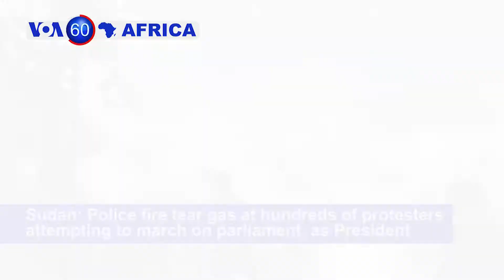Israeli Leader Visits Africa to Restore Relations with Chad - VOA60 Africa 1-21-2019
Ethiopia: Hundreds of thousands of Ethiopian Orthodox worshippers came together in the capital, Addis Ababa, over the weekend to celebrate Epiphany, a festival that commemorates the baptism of Jesus Christ.

Chad: Israeli Prime Minister Benjamin Netanyahu and Chadian President Idriss Deby declare the official resumption of diplomatic ties in N'Djamena.

Central African Republic: The Portuguese army releases footage of paratroopers involved in ongoing clashes in Bambari against a rebel militia.

Sudan: Police fire tear gas at hundreds of protesters attempting to march on parliament, as President Omar al-Bashir says demonstrators who died in anti-government rallies were not killed by security forces.

South Africa: Surf schools teach adults and children with disabilities how to ride the waves on Muizenberg Beach in Cape Town.